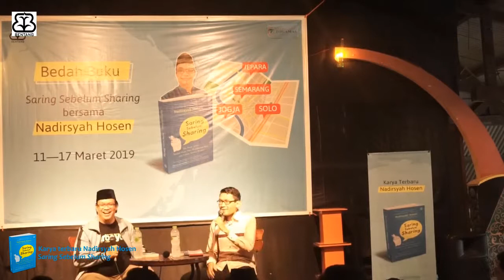Bedah Buku "Saring Sebelum Sharing" di Togamas Yogyakarta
Tidak lama setelah terbit pada Februari 2019, Bentang Pustaka bersama Nadirsyah Hosen mengadakan Roadshow Bedah Buku Saring Sebelum Sharing di 9 lokasi dalam 4 kota.
Roadshow ini sebagai upaya mengajak masyarakat agar berhati-hati dalam memroses informasi di dunia maya dan kampanye untuk melawan hoaks. Lewat beragam kisah kearifan Rasulullah Saw. yang Gus Nadir sajikan, diharapkan mampu meredam kegaduhan yang sedang terjadi di Indonesia saat ini.

Memasuki cetakan ketiga pada 3 bulan pascaterbit, ada indikasi bahwa banyak masyarakat Indonesia memiliki antusiasme untuk belajar tabayun dan semangat untuk melawan hoaks.